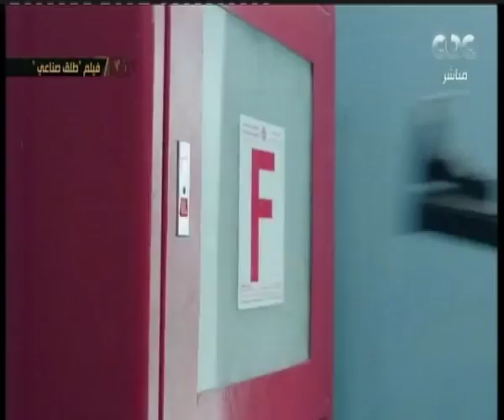هنا العاصمة | حورية فرغلي تتحدث عن دورها في "طلق صناعي" وردود الأفعال عليه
حلقة هنا العاصمة - ( لقاء خاص مع صناع فيلم  طلق صناعي للحديث عن العمل بجانب فقرة خاصة عن الانتخابات الرئاسية والمرشحين المحتمل ترشحهم في انتخابات الرئاسة أمام الرئيس السيسي وخطة الاخوان للتأثير علي المواطنين بشأن مقاطعة الانتخابات، بجانب فقرة آخري عن كيف تعرف ان كان الدواء الذي تستخدمه على جدول المخدرات ام لا  مع الدكتور الدكتور طارق اسعد استاذ الطب النفسي بكلية طب جامعة عين شمس ؟

ضيوف الحلقة
الدكتور طارق اسعد استاذ الطب النفسي بكلية طب جامعة عين شمس
الفنان ماجد الكدواني
الكاتب خالد دياب